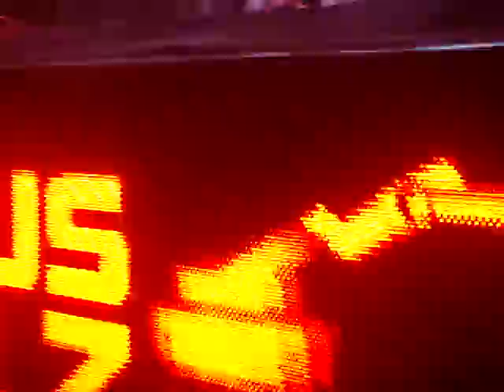Prague '11 Release Party - Markus Schulz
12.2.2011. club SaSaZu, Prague